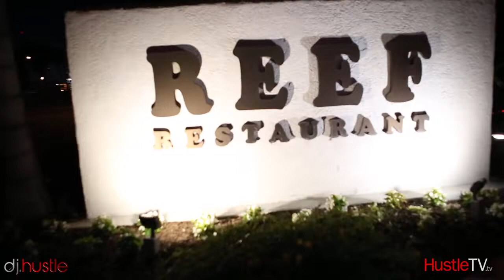The Reef Holiday and Christmas Parties DJ Hustle Hustle Events Long Beach DJ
Enjoy These Huge Benefits To Hiring A DJ For Your Holiday And Christmas Parties
As you’re planning your holiday, Christmas, or end-of-the-year party, one of the decisions you’ll make is whether or not to hire a DJ. At Hustle Events, we can assure you that not only will you not regret hiring a DJ, but it will be the thing your guests talk about for years to come.
You Can Choose From Thousands Of Songs
One of the most significant advantages of hiring a DJ is access to a truly customizable setlist. We have access to thousands and thousands of songs and can curate the ultimate experience for your guests. Whether you want a traditional Christmas party with soft Christmas carols in the background, or you want a modern event with danceable, modern Christmas songs – or a mix of the two – we have you covered.
You’re free to curate the exact list you want, to let us pick all the songs or a mixture of the two. We can handle on-the-spot requests and will adjust the sound and energy levels as needed based on what the crowd is doing.
You’ll Have Music Going All Night Long
Our DJs are ready to get to the event and play all night. When they do require a quick break, they can queue up songs to ensure that there is no interruption to the party. We can handle requests to pause for speeches and provide all the audio equipment you need.
Let Us Help With Photography, Lighting, And Much More
When you choose Hustle Events, not only can we help curate a unique musical experience, but we can help create the total ambiance your party deserves. We can do this through:
Sound
Special effects
Videography
Monogram
Karaoke
Lighting
If you want to make your holiday party the most popular one your guests have ever been to, then you want to work with Hustle Events.